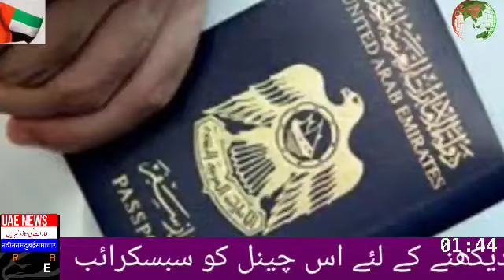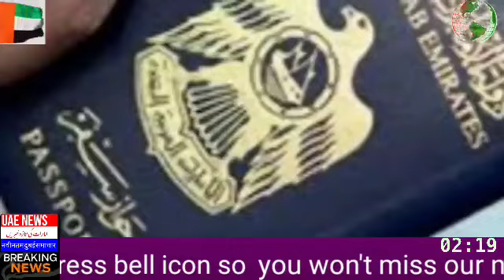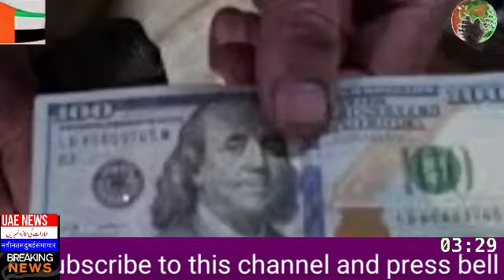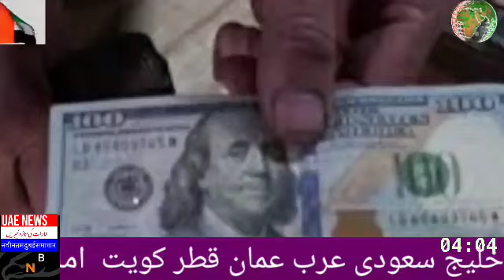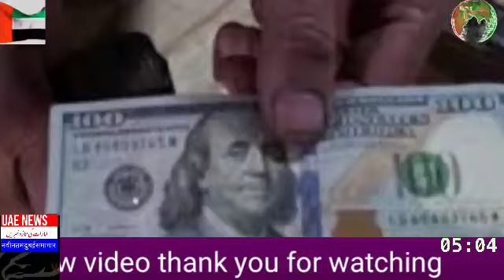uae 🇦🇪 news || Dubai news today || Abu dhabi ||sharjah || expats try to sell fake money in uae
uae urdu news today
Abu dhabi sharjah urdu news today
work visa open dubai
Oman urdu news today
what I use pictures for my videos these pictures are not my property.i give full credit to the supporting applications where I upload the pictures to help explain my videos.i would say thank you so much to these supporting applications like Google YouTube and some another.
saudi Arabia news today. English news today.
EMIRATES airlines. pakistan airlines ticket rates today.
saudi airlines ticket rates today
weather urdu news
imran Khan pakistani prime minister